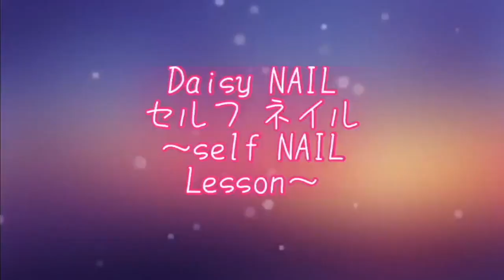実際の【施術の流れ】お見せします！今回はバレンタインネイルです♡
今回は、おうちサロンの実際お客様に施術している流れを撮ってみました。
バレンタインネイルのご紹介です♡

内容
・紗々ネイル
・溶けた感じのチョコレートネイル
・マグネットネイル
・大きいパーツの乗せ方

これからは、サロンの実際のお客様の施術風景もわかりやすく、いろいろなデザイン発信していきたいと思っています。
まだまだ動画作りに慣れず見づらい所も多くあると思いますが